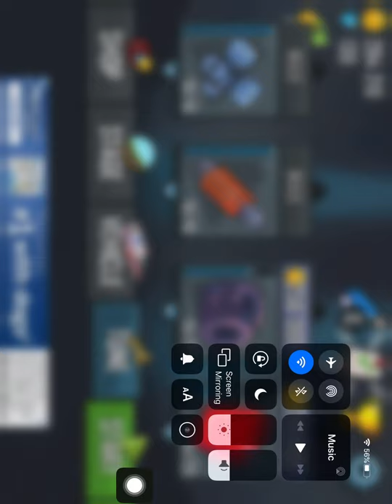Hill Climb Racing - Collecting rewards from missions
The original - Play now!

Meet Newton Bill, the young aspiring uphill racer. He is about to embark on a journey that takes him to where no ride has ever been before. With little respect to the laws of physics, Newton Bill will not rest until he has conquered the highest hills on the moon!

Face the challenges of many unique hill climbing environments. Gain bonuses from daring tricks and collect coins to upgrade your car and reach even higher distances. Watch out though - Bills stout neck is not what it used to be when he was a kid! And his good ol’ gasoline crematorium will easily run out of fuel.

Features:
- Upgradeable vehicles
- Garage mode - Customise your vehicles
- Designed to look good on low resolution devices and high resolution devices (incl. tablets)

Hill Climb Racing is free to play and offline but there are optional in-app purchases available.

Remember that we’re always reading your feedback and are hard at work to create new vehicles, levels, features and of course fixing any issues you may find. So we’d really appreciate if you’d report what you like or dislike and any issues you may have with the game to and please include your device make and model.